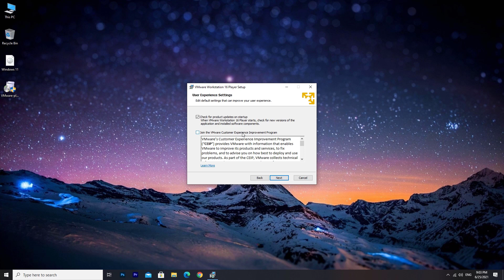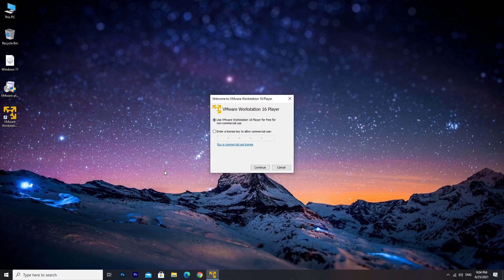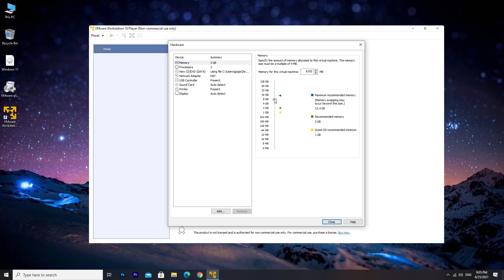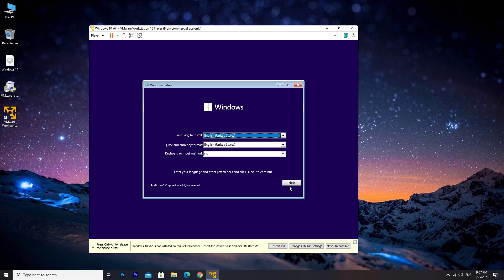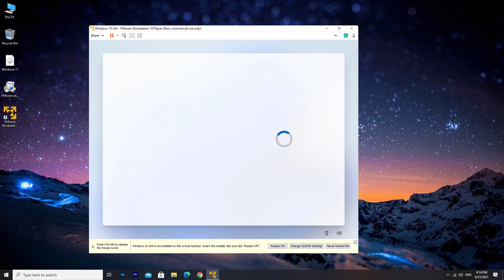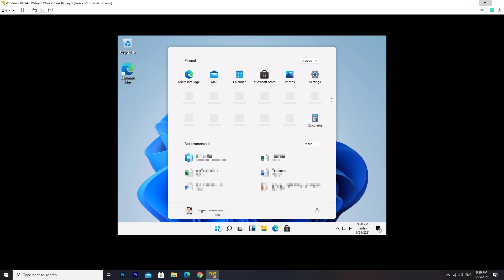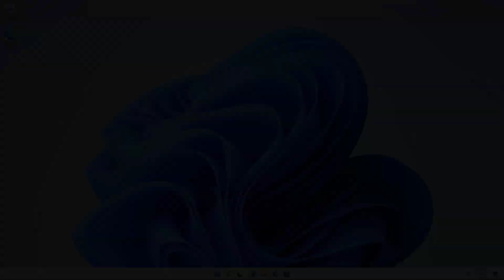How to install Windows 11 in VMware Workstation 16 (With ISO link)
How to install Windows 11 in VMware Workstation Player/Pro. This is leaked copy of Windows 11 and it will be released officially late in 2021. I am using VMware Workstation Player for this tutorial which is a free software for non-commercial use only. You can use any virtual machine software...